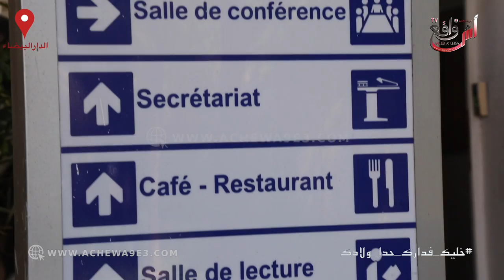حصري...من داخل مستشفى 20 غشت شاهد كيف يعيشون أطباء الكور_ونا في حجر الصحي...